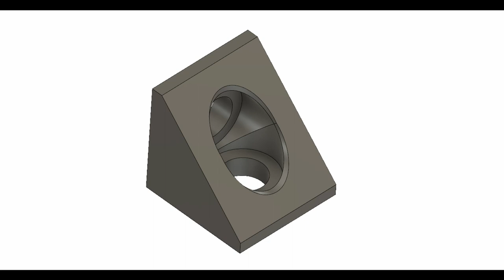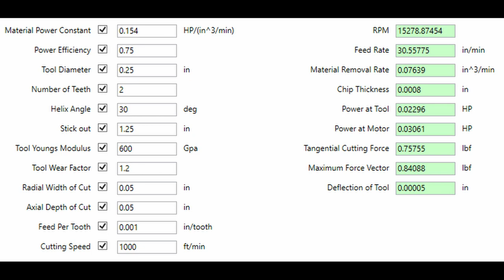CNC Milling Aluminum Angle Brackets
Milling aluminum angle brackets on my modified Openbuilds Minimill.